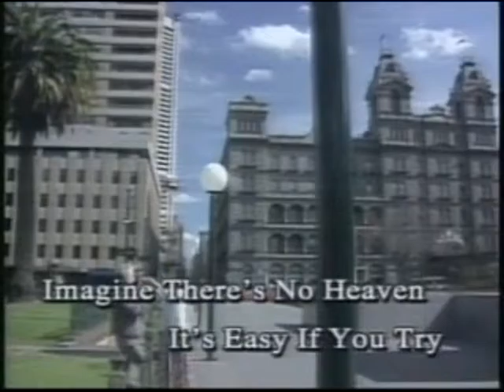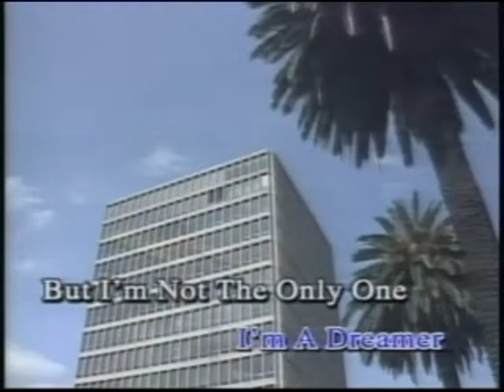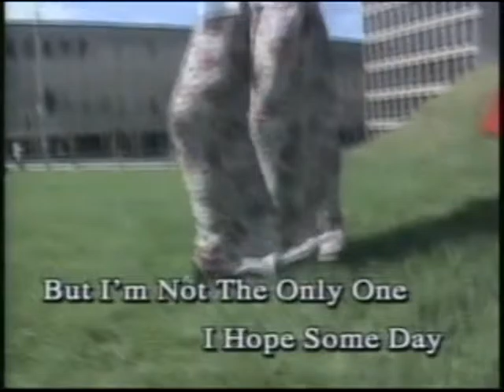Golden Oldies - Imagine